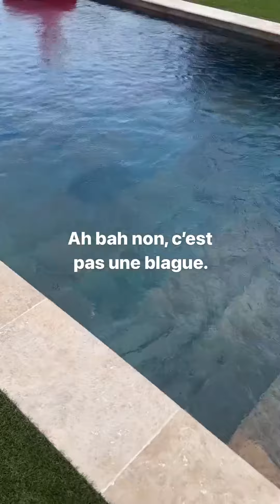LATELIER DE ROXANE - 14 Mai 2023